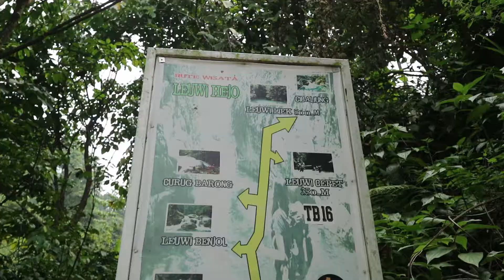Trekking menuju Curug Leuwi Hejo Sentul - Bogor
Jalan - jalan ke Curug Leuwi Hejo Adhin Abdul Hakim (@abdulhakimtop) dan Dwi Jayanti Putri (@djputrii) 🤗